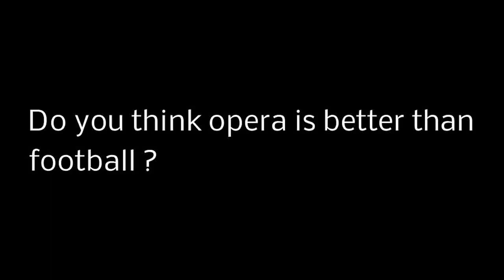Do you think opera is than football ?